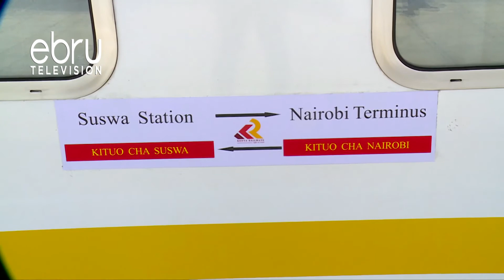Vision 2030 Is Not A Destination But A Work In Progress ~ Kenneth Mwige